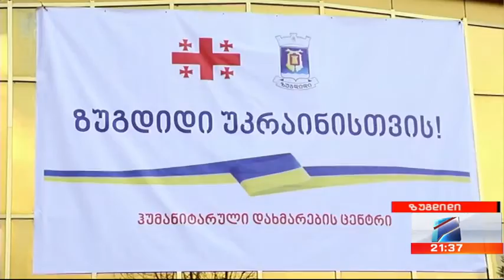კურიერი 21.საათზე 2022.03.06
უკრაინა-რუსეთის ომი-მეთერთმეტე დღე